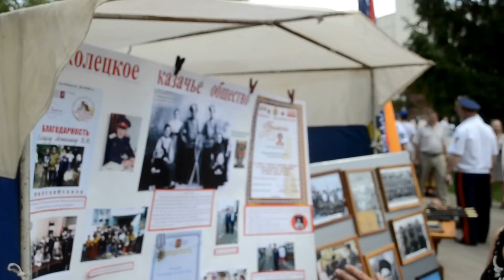Осколецкое ХКО и фолклорный ансамбль "Зазноба"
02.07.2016г., III открытый областной фестиваль казачьей культуры «Белгородская станица 2016». Казаки Осколецкого ХКО БОКО ВКО "ЦКВ" и фолклорный ансамбль "Зазноба" ДК "Лебединец" г. Губкина. Худ. руководитель ансамбля Богданова Н.А.